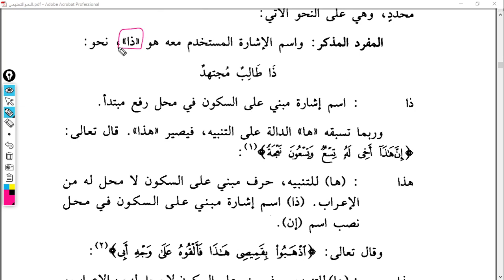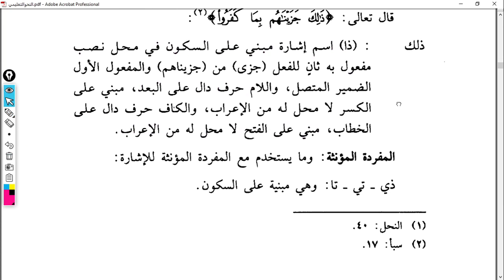NahvutTalimi 77 Ders 194 195 İşaret İsimleri Müfred Müzekker